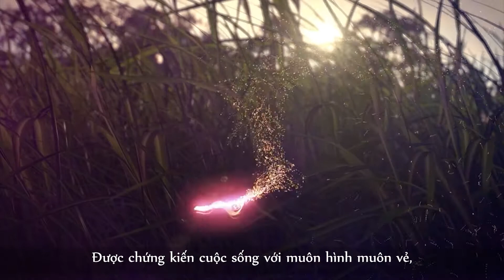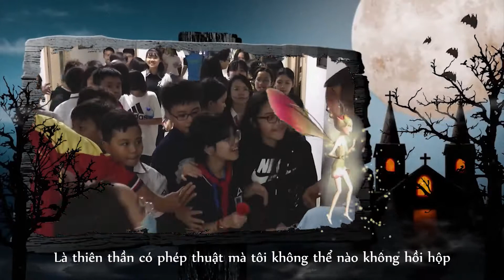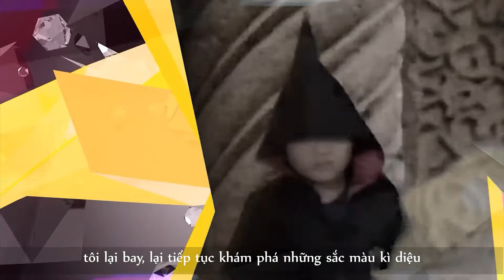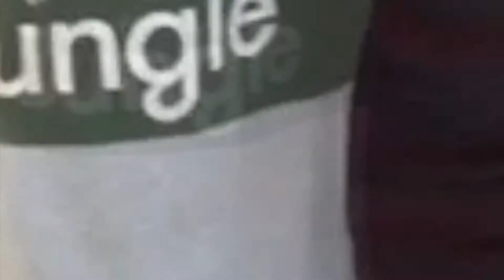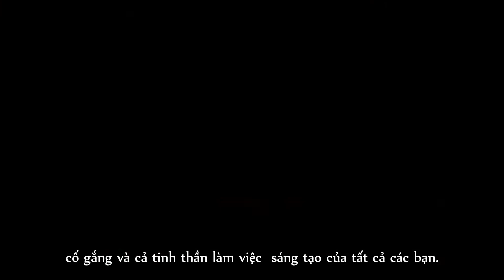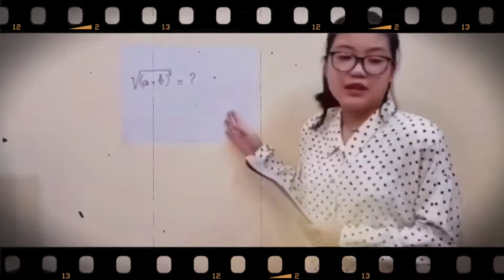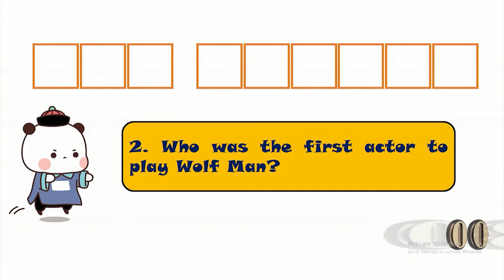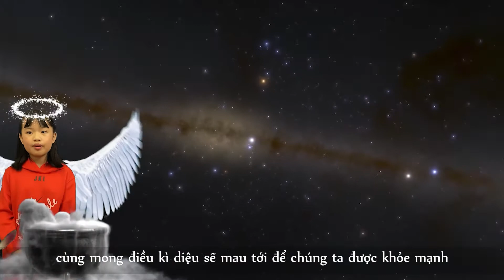AS | VIRTUAL HALLOWEEN 2021: MIRACLE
🌈 Vậy là đêm hội đáng mong chờ nhất trong năm cũng đã tới rồi! Chào mừng Arcers đến với Lễ hội Virtual Halloween 2021 - Miracle!